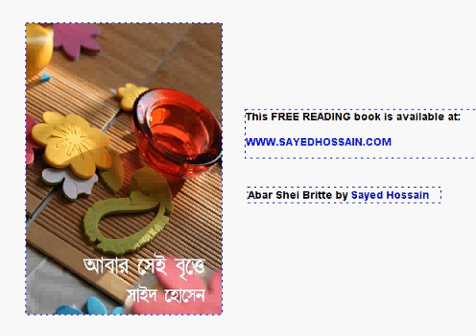Abar Shei Britte by Sayed Hossain - Bangla Book